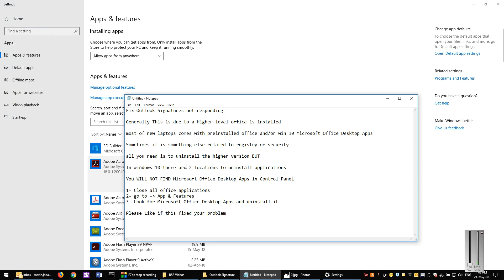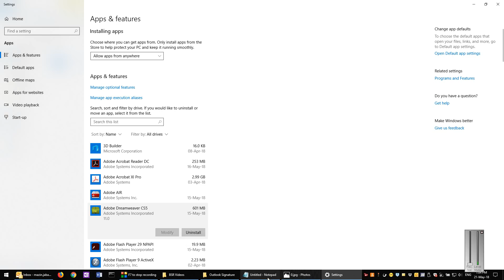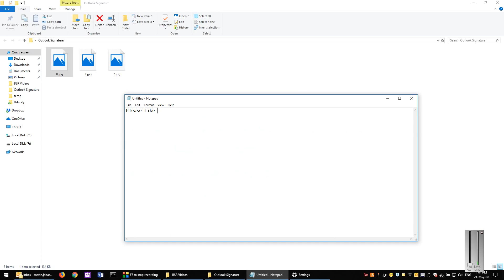[SOLVED] Outlook Signature not responding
Outlook Signature not responding when trying to create a new signature, there are other reasons for sure but we are talking here about the normal user.